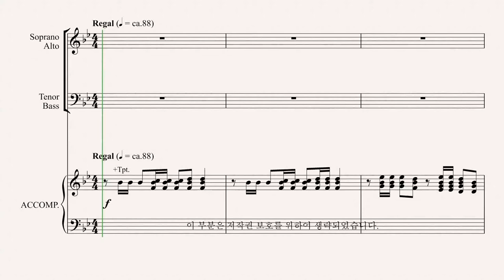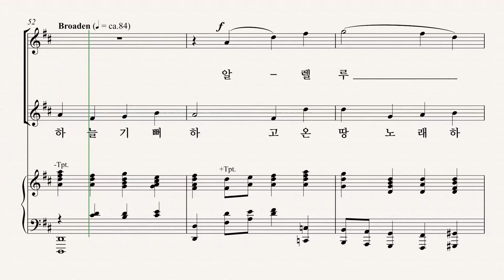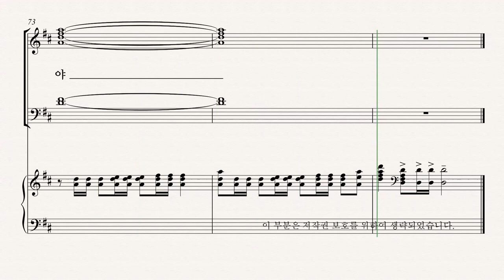[부활절 칸타타] '사순절과 부활절 성가모음집6' 07.부활의 날 (Mary McDonald) - Tenor